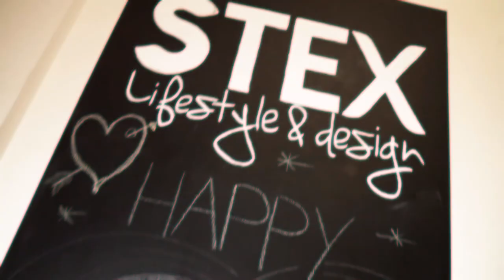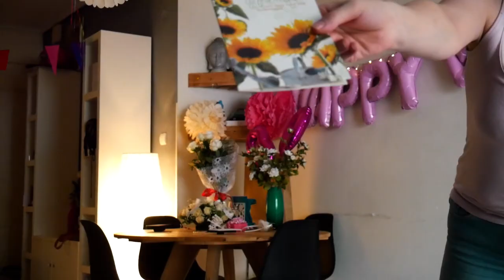SHE COULDN'T BELIEVE HER PRESENT! | Ilona's 30th Birthday - LifeDoc 604